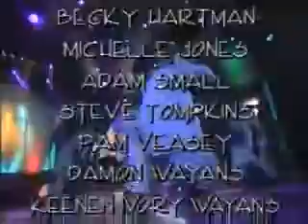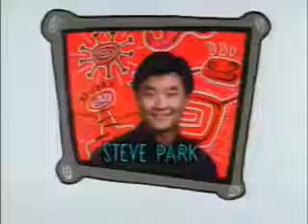In Living Color Season 3 Episode 7